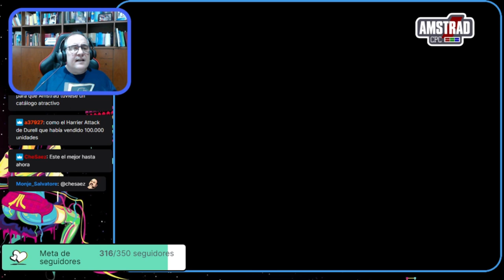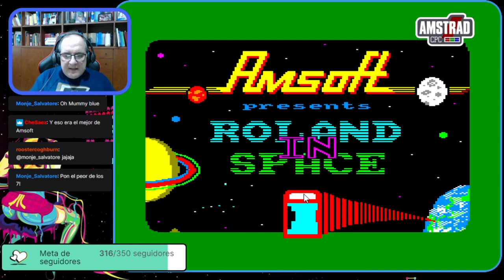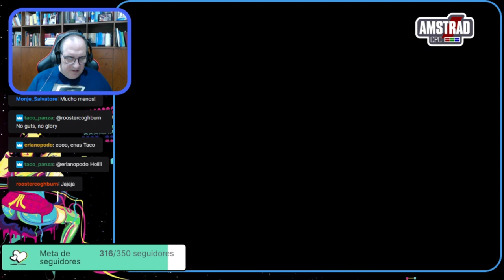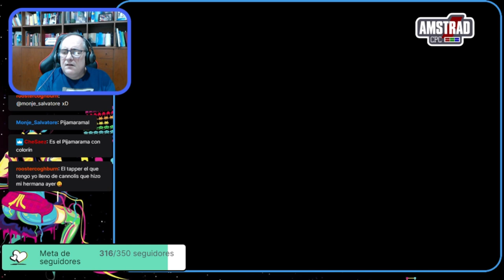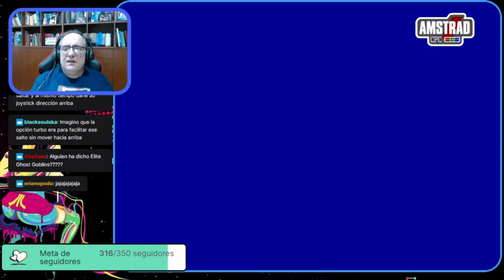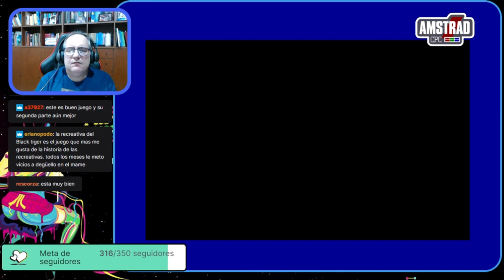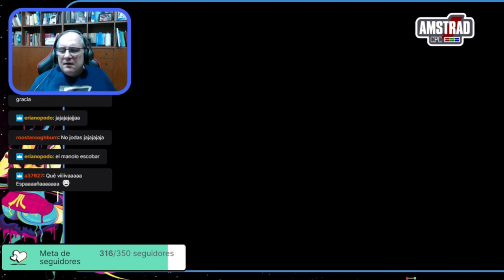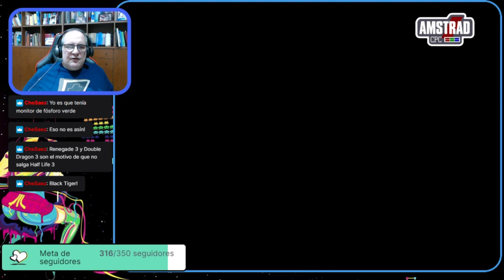El Blog De The Punisher en Directo (Recauchutao) #53: Amstrad CPC, los inicios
Con el triunfo de los PCs y las consolas, muchos juegos de Amiga se quedaron sin ser lanzados ¿Preparados para ver estas maravillas?

- Allister Brimble - Body Blows (Title)
- Allister Brimble - Boby Blows Galactic (Title)
- Steve Blenkinsopp - Ultimate Body Blows CD32 (Title & Ingame)